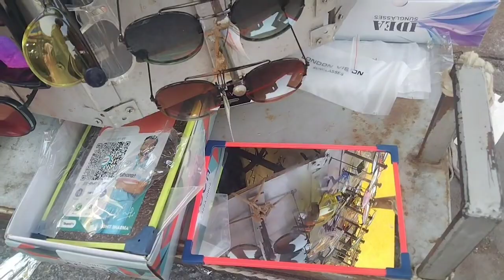Charminar Street Shopping !! Low Cost Street Shopping in Hyderabad 🥰 Charminar shopping in Hyderabad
thanks
prsharma 1771